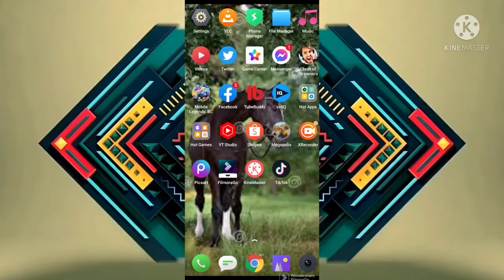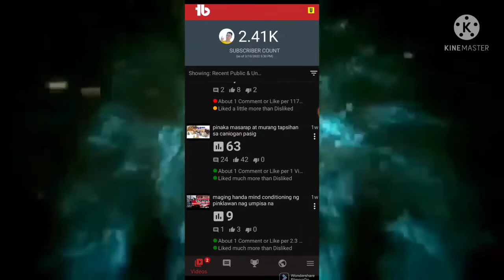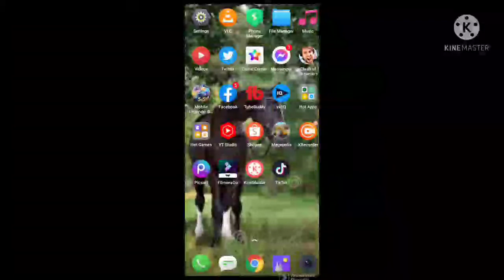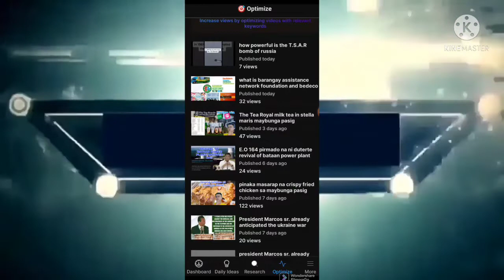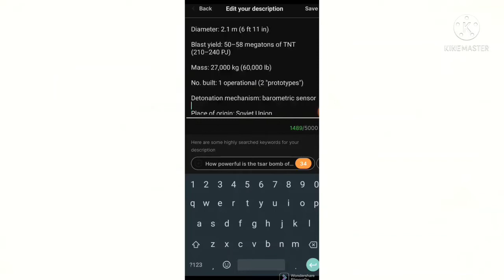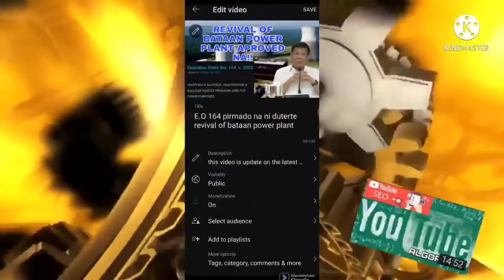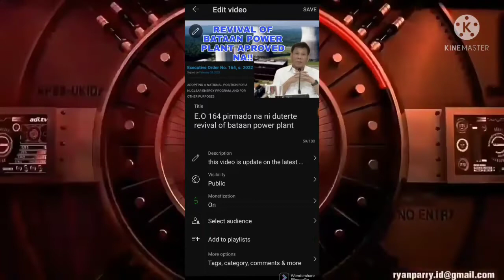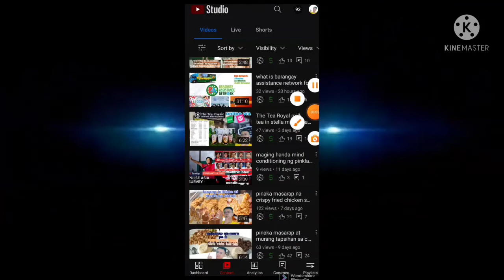how to get more youtube views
in this tutorial video i will teach you few of the tips in how to get more views on youtube.
this is not a trick but the most legit ways to get an organic views on youtube

1. optimized your video - by mean if creating a catchy thumbnail, title ,descripton hastag and tag sothat the youtube algorthim or the search engine will be triggered yo recommend you to the viewers
2. category- most of the new youtubers almost forgot this when uploading in orther to have views on youtube categorized your video for your specific audience and according to your video.